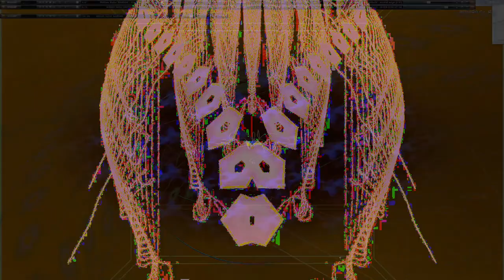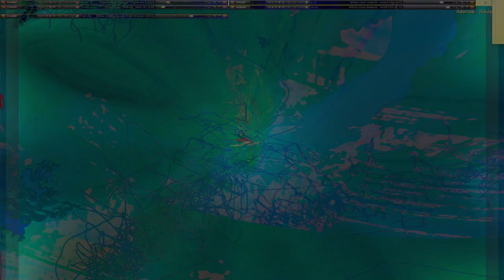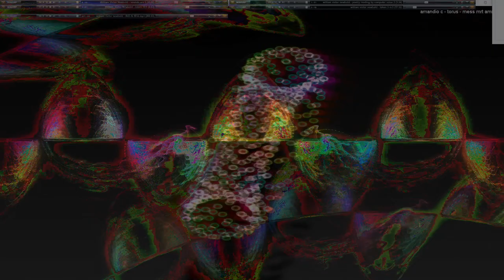Movie 24 09 28 13h46m47s series H time puppets part one